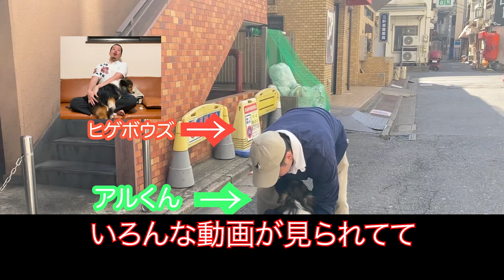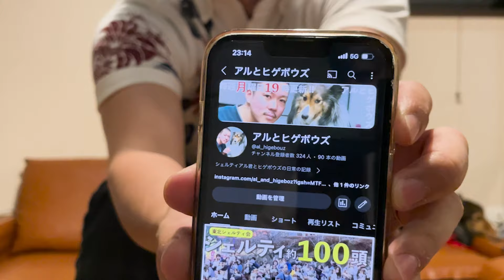この動画をみたら５月の動画の内容が大体わかる【ニュースアルルでシェルティがキャスター！？】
はいさい！アルとヒゲボウズです。
本日もご視聴頂き本当にありがとうございます！
今回の動画はニュースあるるで５月を振り返ろう！

ヒゲボウズ「５月ほんと色々あったね！大変忙しかった月だったよ。。そしてアル君誕生日おめでとう！」
アル「僕は５才になったよ〜！」

アルとヒゲボウズに挑戦して欲しい事、紹介して欲しいことなど大募集してます！

皆様の応援とても励みになります。
毎週月曜日19時に投稿しておりますので是非ご覧ください！

出演者
☆アル君
犬種：紳士なシェルティ
生年月日：2019年5月15日生まれ
毛色：ヘテロセーブル
趣味：お昼寝、ボール遊び、お出かけ、ヒゲボウズのお世話

★ヒゲボウズ　シェルティのアル君パパ（アラサー）
種族：うちなーんちゅ
誕生日：7月28日の獅子座
年齢：２８歳
趣味：アル君と遊ぶこと、自動車の運転、整備、コーヒー